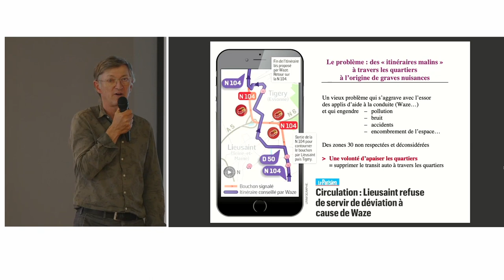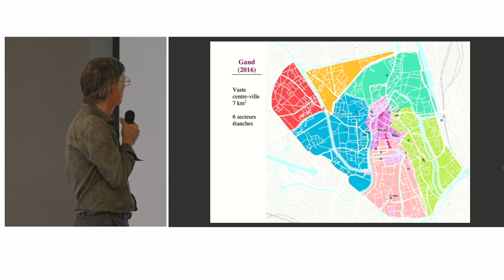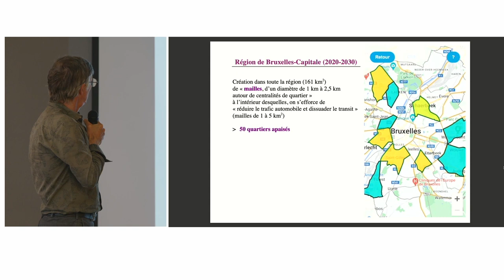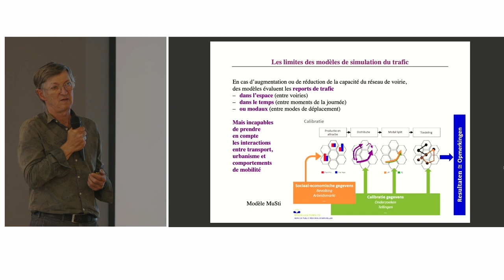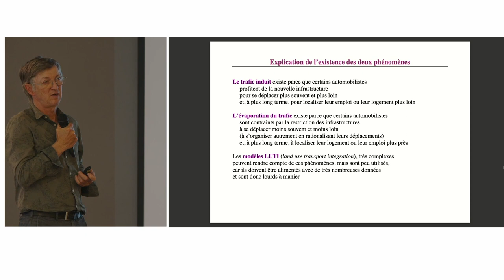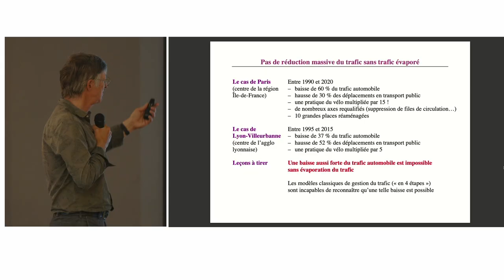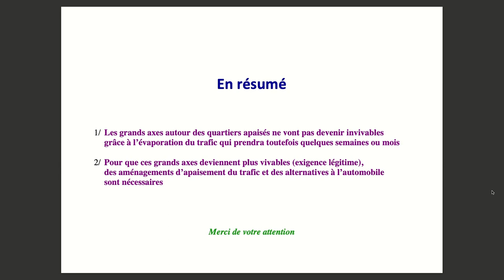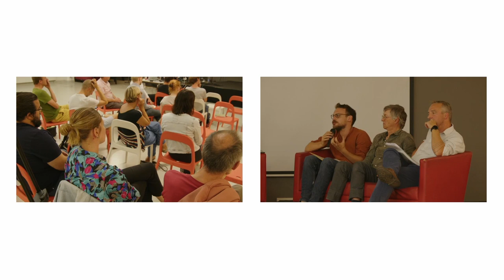Lecture - Quartiers Apaisés, Grands Axes Invivables ?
[FR ] La mise en place de plans de circulation entraînera-t-elle inévitablement une augmentation du trafic sur les grands axes de circulation ? Pas selon les recherches de Frédéric Héran.

[NL] Leidt het invoeren van circulatieplannen onvermijdelijk tot een verkeerstoename op grote verkeersassen? Volgens het onderzoek van Frédéric Héran alvast niet.